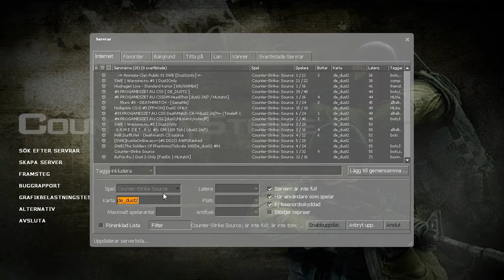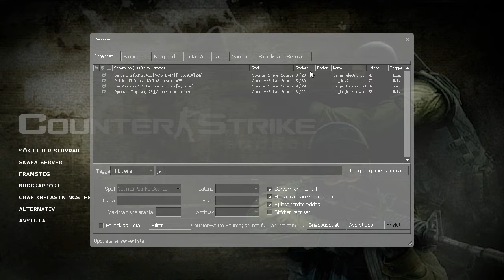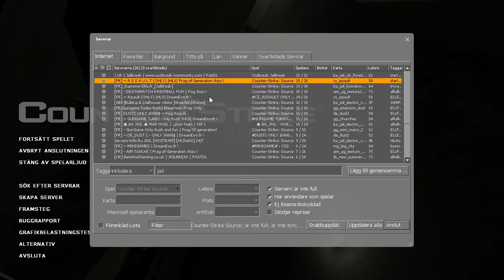counter-strike:source w/swe1man and Emeki (Jailbrake) ep1